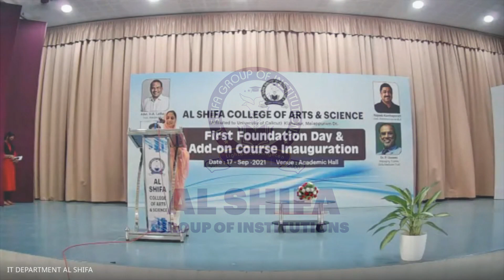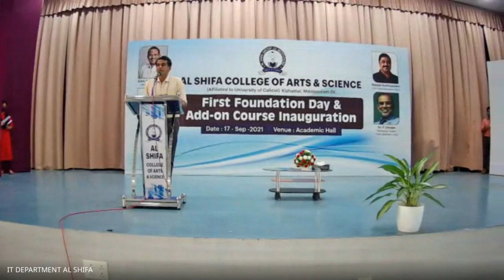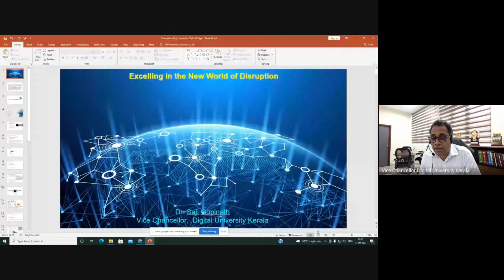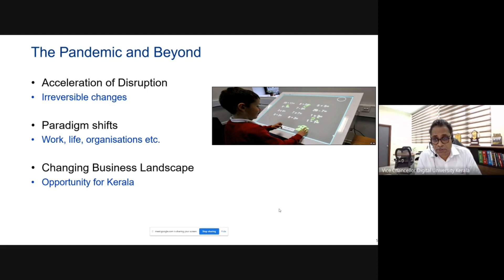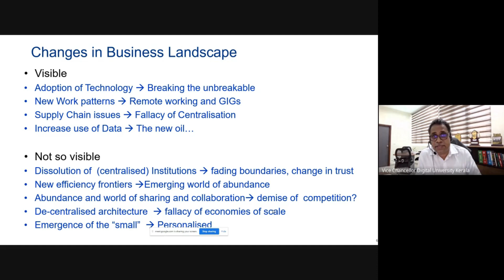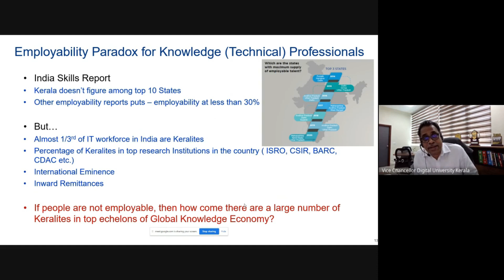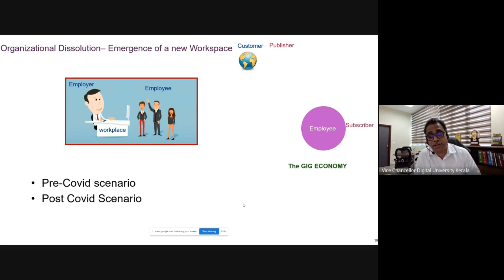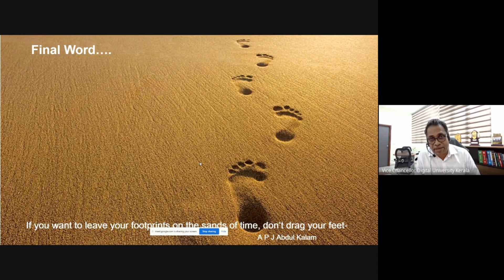First foundation day-Al Shifa college of arts and science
First foundation lecture by Dr.SAJI GOPINATH -Vice chancellor of Digital university Kerala.